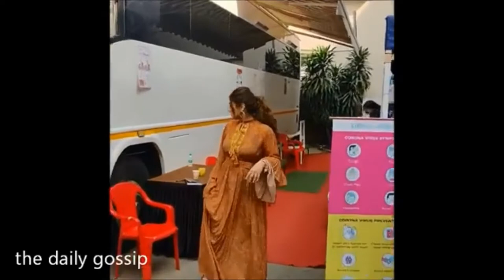Karwa Chauth Special |Raveena Tandon In Yellow Saree क्या लगा रही है